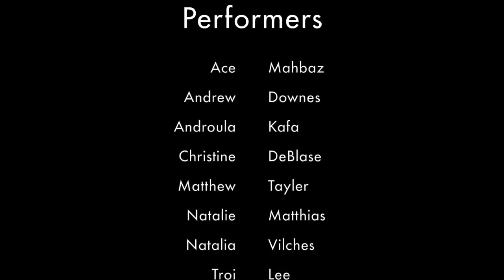I Am Not Tino Sehgal at Nahmad projects, London "TALKING FIELDS" Short version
A project by Riccardo Matlakas perfomed by Troi Lee, Ace Mahbaz, Natalie MAtthias, Natalia Vilches, Andrew Downes, Christine DeBlase, Androula Kafa, Matthew Tayler. Talking field was performed at Nahmad Projects in London in occasion of the event: I am not Tino Sehgal launched by Francesco Bonami and Nahmad Projects. Talking field was performed for 6 hours signing about the topic of environment, political issues, wars and solutions. Talking Field because audience is able to feel the density of the communication whilst in between the silent speakers. Solutions exist but perhaps they aren't heard and probably when seen they could be acknowledged.